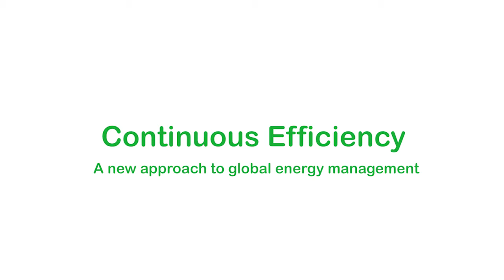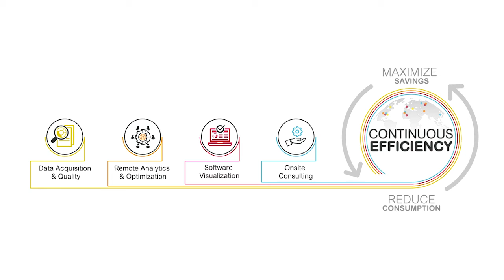Continuous Efficiency A New Approach to Global Energy Management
Schneider Electric is the global specialist in energy management and automation. With revenues of ~€25 billion in FY2016, our 144,000 employees serve customers in over 100 countries, helping them to manage their energy and process in ways that are safe, reliable, efficient and sustainable. From the simplest of switches to complex operational systems, our technology, software and services improve the way our customers manage and automate their operations. Our connected technologies reshape industries, transform cities and enrich lives. At Schneider Electric, we call this Life Is On.